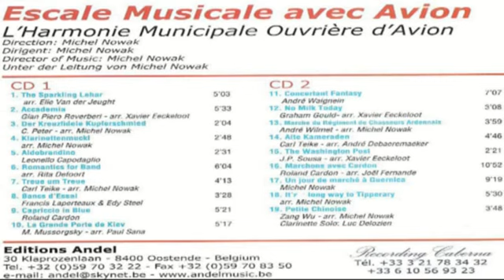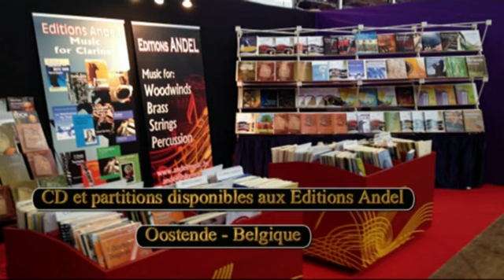Treue um Treue Marsch Carl Teike Harmonie Municipale d'Avion CD Andel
Treue um Treue Carl Teike - Arrangement de Michel Nowak

CD et partitions disponibles aux Editions Musicales Andel - Oostende Belgique

Harmonie Municipale d'Avion sous la direction de Michel Nowak

Avec l'autorisation des Editions Musicales Andel - Oostende - Belgique